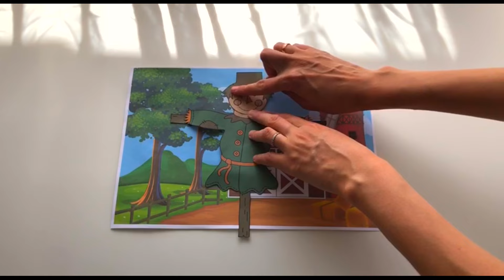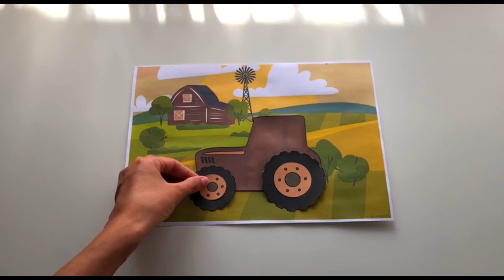Своими руками | Трактор, цыплёнок, пугало и тыква из бумаги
Всем здраствуйте!
Меня зовут Юля, и я делаю игры с детьми немного интереснее. В этом видео собраны поделки из бумаги о ферме. Готовые шаблоны для распечатки можно скачать в моём телеграмм канале